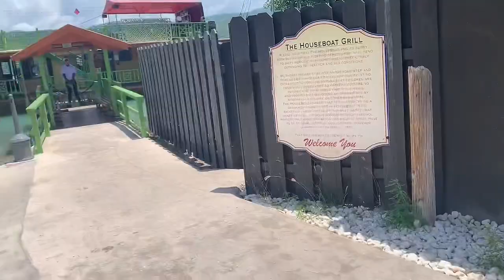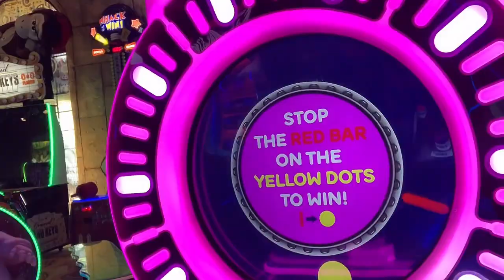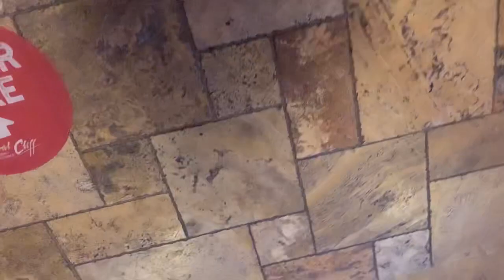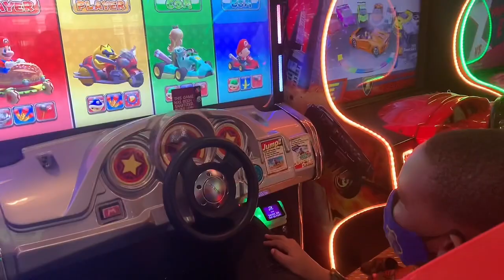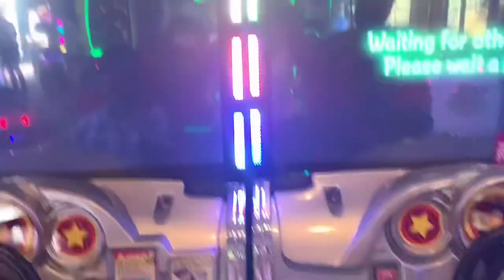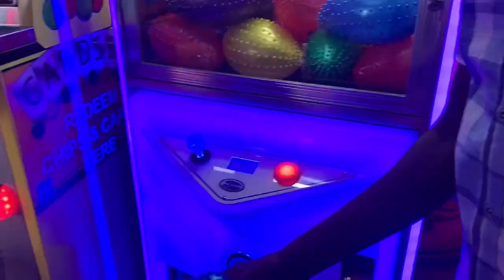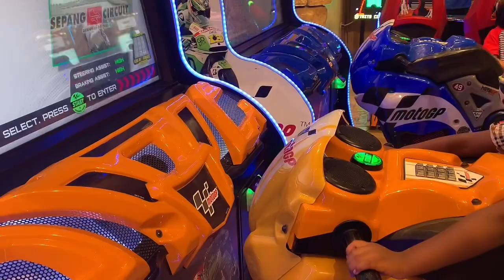Weekly VLOG: MONTEGO BAY JAMAICA on my BDay||Lost My Slipper||Yet to have a 🥘||Coral Cliff Gaming